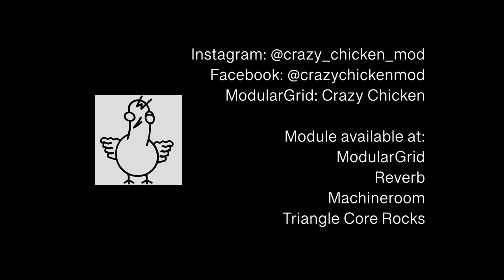DANCE's demo! A beautiful multiwave LFO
Dance by @crazychickenmod is a multiwave LFO with tap tempo and amplitude control.
You can choose between 8 different waveforms and I can assure you the the sound possibilities of this little LFO are infinite and I'm planning to discover the most of them day by day!

I played this module no stop for the last couple of weeks and this is just a result of what has been experimenting with it!

Thank to @crazychickenmod for this beauty! Hope you guys can love it as much as I'm doing! Buy it because you won't regret it!